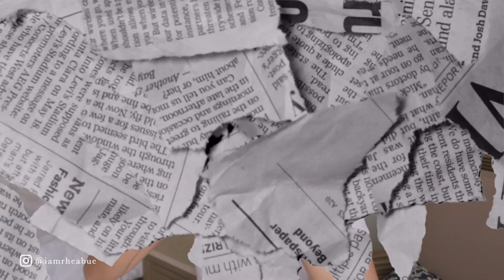2020 Beauty Faves! Skincare + Base Routine Picks | Rhea Bue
These are the beauty products that I will continue using this year as I turn 30 to continue having bright, young and glowing skin.

PRODUCTS MENTIONED:
1. Pond’s Age Miracle Day Cream & Night Cream
2. Pond’s Age Miracle Ultimate Youth Essence
3. Pond’s Age Miracle Eye Cream
4. Dior Backstage
4. Tomford Cushion Foundation
5. K-Palette Real Lasting Eyeliner
6. Lovely Causemetic Water Tint
7. Fuan 10pcs Brush Set
8. Nippon Lashes
9. Luxx Lash Magnetic Lashes
10. Tarte Concealer
11. Detail Velvet Flush

I’ve discovered the miracle to youthful glowing skin with @pondsph’s Age Miracle Range. Enriched with Retinol-C Complex to energize dull skin, reduce fine lines and wrinkles, Vitamin B3 to keep the skin bright and glowing, and Hyaluronic Acid for skin’s intense hydration and nourishment. See less wrinkles and get that youthful glow in just 7 days!

In just three steps, you can achieve ultimately youthful and ultimately glowing skin! Start with the Eye Cream + Youthful Glow Double Action Serum + Youthful Glow Day Cream SPF18 in the morning, and the Eye Cream + Ultimate Youth Essence + Youthful Glow Night Cream at night!

For your morning routine, the Double Action Serum instantly primes and renews skin, while the Day Cream gives you UV Protection with SPF 18 to stay protected from harmful UV rays and prevent the early signs of aging in a light and airy formula!

For your night routine, the Ultimate Youth Essence renews your skin 10x faster and reveals youthful skin in just 7 days!

Recapture the youthful radiance of your skin with the new Pond’s Age Miracle Range!